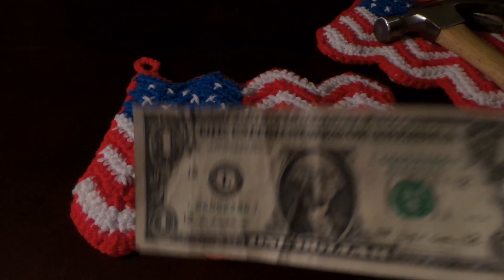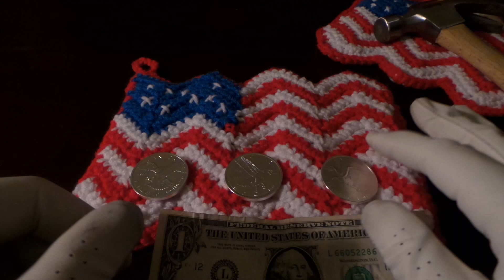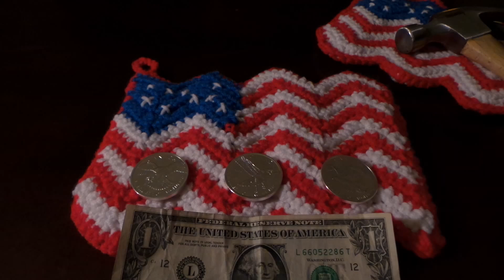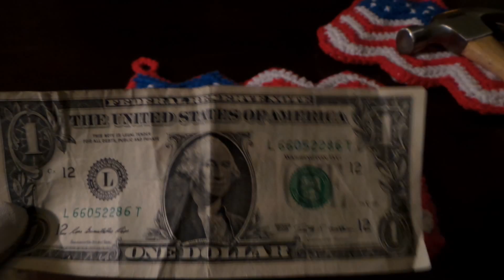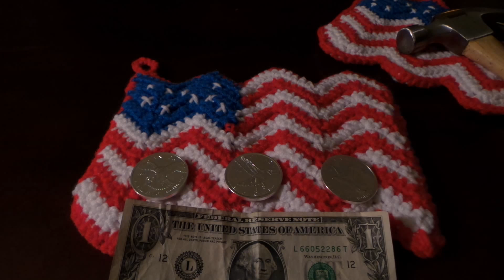Silver and Money as Tools! Saving and Stacking is Prepping!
Just my thoughts on how using the correct tools make any task easier.

The dollar is a financial tool, like any other. The means to an end. Having the correct tools is only 1 part of the solution.

Get in the right mindset about your money and take control.

Thanks for taking the time to watch. I look forward to your responses in the comments.

Stsrt Stacking!
Keep Stacking!
Keep Cost Averaging!
Keep Learning!